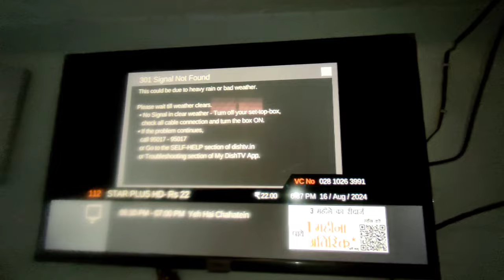अचानक मेरी बहुत ज्यादा तबियत खराब हो गई 😭